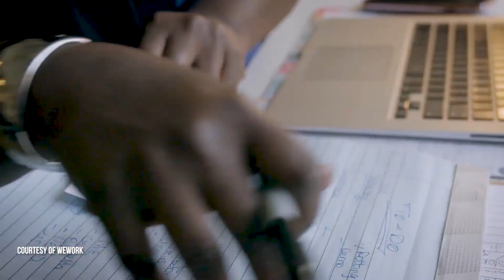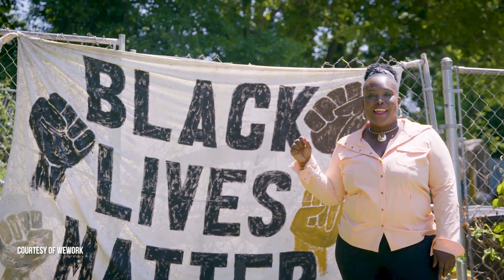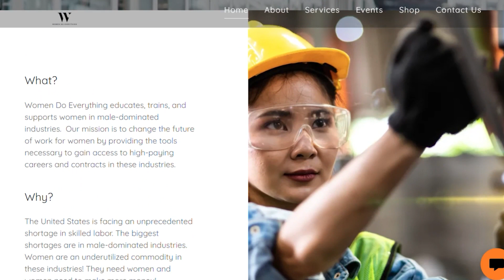Tonya Hicks: Representation & Growing A Sustainable Workforce | Drawdown's Neighborhood: Atlanta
The city of Atlanta is undergoing a renewable energy transformation, and every person must be able to see themselves as part of climate change solutions. As the President and CEO of Power Solutions and the founder of Women Do Everything, Tonya is changing the face of the workforce in Atlanta by helping women of color receive the support they need to generate wealth and increase diversity in industries that are powering the renewable energy transformation. Tonya is an electrician, an entrepreneur, and a Black woman and single mother; she understands what it is like to be underestimated and overlooked in trade and technical careers. These life experiences have helped form her determination to pursue her dreams and do it anyway. Her mission is to encourage women to join jobs in male-dominated industries such as construction, renewable energy, and other STEM-related careers (science, technology, engineering, and math).

Do you want to discover your role in stopping catastrophic climate change? Drawdown’s Neighborhood, presented by Project Drawdown, is a series of short documentaries featuring the stories of climate solutions heroes, city-by-city.

Join host and Project Drawdown storyteller Matt Scott on a journey to “pass the mic” to climate heroes whose stories often go unheard, and elevate climate action in the process. Drawdown’s Neighborhood showcases the diverse community of people working to help the world reach drawdown, the future point when levels of greenhouse gasses start to steadily decline. Each story in the Drawdown’s Neighborhood series serves as a bridge between climate solutions and people like you who are looking to tap into their own superpowers to stop climate change. Hear their voices, learn about their “green careers,” and be inspired about the many ways that you too can utilize your unique gifts and talents to accelerate climate solutions and be part of shaping a better world and just future for all.

Out latest series features the city of Atlanta, known as the heart of the U.S. civil rights movement, which is located on the unceded ancestral land of the Mississippian, Creek and Cherokee Nations. Drawdown’s Neighborhood: Atlanta features nine stories from a city with a deep history in leadership, entrepreneurship, and activism. In response to the impacts of climate change, diverse collaborations across Atlanta are building momentum to draw down emissions and create a healthy, just, and vibrant future.

We invite you to watch and share this short documentary series, created in collaboration with adventure filmmaker Erik Douds (erikdouds.com) and Andrea Willingham (trailmixedmedia.com). In addition, we encourage you to discover solutions and take action using the discussion questions and resources accompanying each film, developed in collaboration with Jothsna Harris of Change Narrative (changenarrativeconsulting.com).